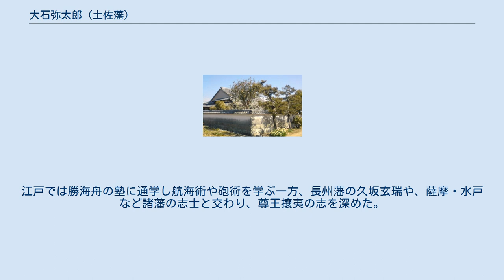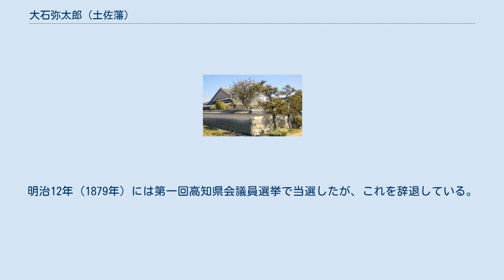大石弥太郎 (土佐藩)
大石 弥太郎（おおいし やたろう、1829年11月30日（文政12年10月17日） - 1916年（大正5年）10月30日）は、日本の土佐藩士、迅衝隊士。
弥太郎は通称で、諱は初め元敬、のち圓（まどか）と改めた。
 土佐勤王党結成に尽力し、盟約書の起草を手掛けるなど同党幹部として活動、戊辰戦争においては板垣退助の率いる迅衝隊で小軍監などを務め各地を転戦した。
明治維新後は新政府に出仕するが程なく辞し、以降は高知政界における「古勤王党派」の中心人物として影響力を有した。
 同じく勤王党員で吉田東洋暗殺の実行犯の大石団蔵は従兄弟にあたる。
 大石弥太郎旧宅（高知県香南市） 土佐国香美郡野市村横井（現・高知県香南市）に生まれる。
郷士出身で、家は裕福であった。
文武にすぐれ、国学を鹿持雅澄に、剣術を江戸の鏡心明智流・桃井春蔵の士学館で学んだ。
万延元年（1860年）末に藩命により大坂陣屋詰となり、翌文久元年（1861年）には洋学修業の命を受け再び江戸に遊学する。
江戸では勝海舟の塾に通学し航海術や砲術を学ぶ一方、長州藩の久坂玄瑞や、薩摩・水戸など諸藩の志士と交わり、尊王攘夷の志を深めた。
大石はこの頃土佐に帰国していた武市瑞山の東上を促し、武市に長州はじめ各藩の志士を紹介した。
武市はこれに大きな刺激を受け、土佐勤王党の結成につながることとなる。
 文久元年8月、武市とともに土佐藩の同志の団結を図るべく、江戸遊学中の同志とともに土佐勤王党を結成した。
勤王党の盟約書は大石の手によるもので、武市に次ぐ2番目の署名者となった。
武市が土佐に戻り党勢拡張に努める一方、藩命で洋学修業を命ぜられている大石は江戸に残り、前藩主山内容堂の赦免に向けた活動などを続けることとなった。
修業を終えた文久2年（1862年）6月に帰国することとなったが、この間に勤王党は土佐における一大勢力となっており、吉田東洋の暗殺と東洋派の失脚など環境は激変していた。
帰国の途上、京都において坂本龍馬と会い、藩主山内豊範の入京時の土佐藩兵の宿舎について相談している。
次いで姫路において参勤途中の藩主一行に会い、随行していた武市とともに藩幹部らに対して国事周旋の献策を行ったあと、一行と別れて郷里に帰った。
 同年10月、藩より中国・九州諸藩の情報収集を命じられ、長州藩など各藩を訪問した。
その後長崎に派遣され、この間に新式銃1000挺を独断で購入している。
文久3年（1863年）の八月十八日の政変の勃発時には京都出張中であり、報告のため急遽帰国している。
政変を機に尊王攘夷派が退潮し、土佐藩においても武市はじめ主要な勤王党員が軒並み投獄されるなか、常に藩命により行動していた大石は投獄を免れた。
大石は同志とともに藩庁に対し武市の赦免を嘆願し、自身を代表者とする建白書を提出するが受け入れられることはなかった。
一方、実力行使を主張して野根山に屯集した清岡道之助らは、藩兵によって捕縛され斬首、武市も慶応元年（1865年）閏5月に切腹を命ぜられた。
 慶応年間に入り、時勢の切迫とともに土佐藩においても軍備改革と人材登用が図られるようになり、勤王党の指導者であった大石も藩の要職に就くこととなった。
慶応3年（1867年）2月、藩の軍備役に任じられ、上士の小姓組に編入されるという破格の抜擢を受けた。
大石は板垣退助を助け、従来の階級的意識を除いた兵制の改革に尽力する。
8月に英国公使パークスがイカルス号事件の談判のため須崎沖に到着した際には、板垣らとともに現場で警備に当たった。
 慶應4年（1868年）1月に戊辰戦争が始まると、四国各藩の偵察を行ったほか、高松で小目付役に、丸亀において大砲頭に任じられた。
同月下旬には上京して板垣退助総督の率いる迅衝隊に加わり、東山道を進軍した。
同軍が大垣で開いた会議には土佐藩小軍監として出席し、甲府侵攻を主張して容れられている。
3月に江戸に入城、その後も北関東、東北を転戦した。
10月に江戸に凱旋し、翌11月1日には明治天皇に拝謁している。
土佐帰国後の12月には土工奉行に任じられ、翌明治2年（1869年）には戦功により新馬廻組に昇進した。
 維新後、軍務局幹事、監察、小参事、軍務司権大属などを歴任し、明治4年（1871年）1月に兵務司権大属となったが、同年の御親兵の編成にあたってこれに加わることを好まず、官を辞した。
その後は一貫して在野の立場から行動することと...